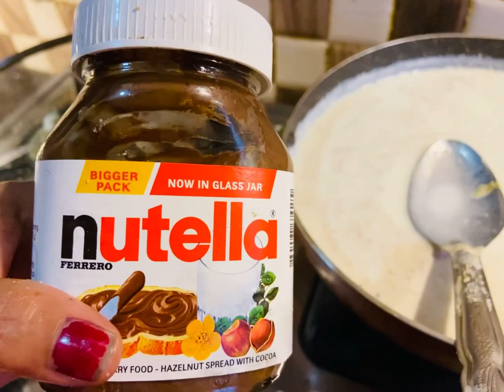Thandai Recipe!!!! SUMMER drink ..Late upload but Thandai is a must try!!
Hi friends,

Here is a SUMMER special drink. Made it for Holi but sorry for the late upload !!!